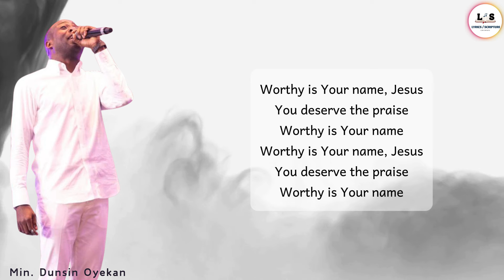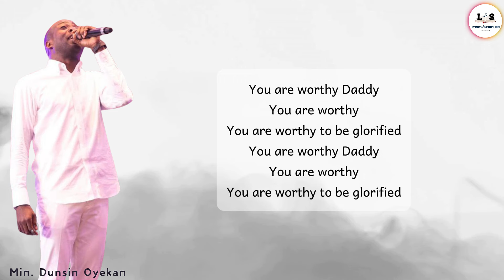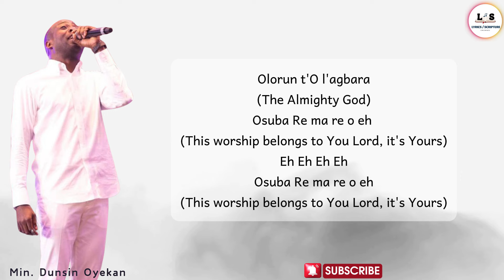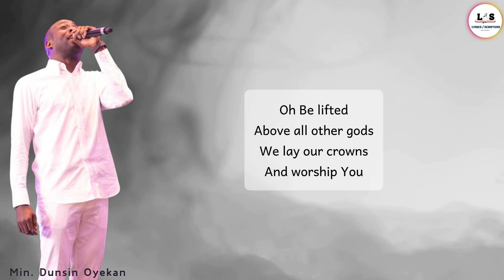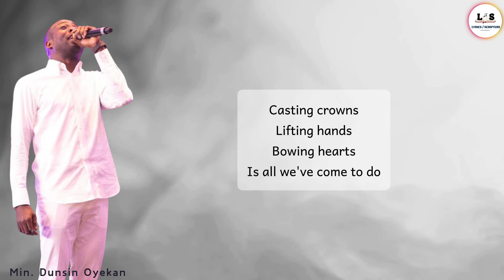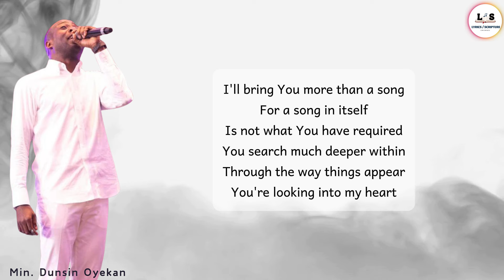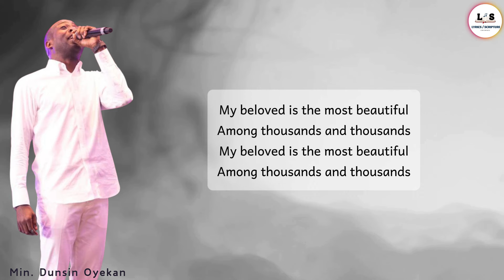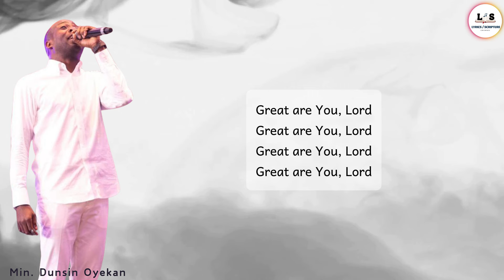DEEP SOAKING MOMENT OF THANKSGIVING || END YEAR THANKSGIVING - MIN. DUNSIN OYEKAN